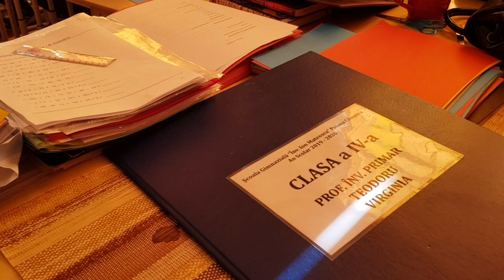Campinatv.ro - Clasa a IV-a, Școala Poiana Câmpina